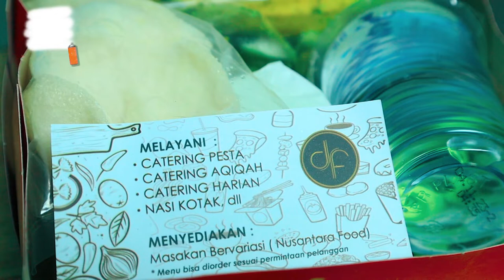Usaha Katering Rumahan Raih Omset Ratusan Juta Perbulan